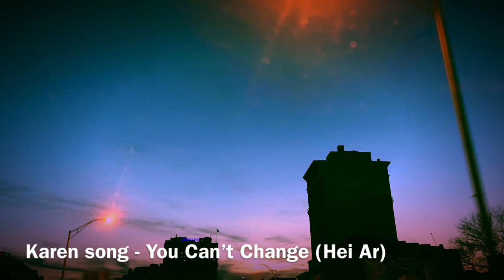Karen song - You Can’t Change (Hei Ar)